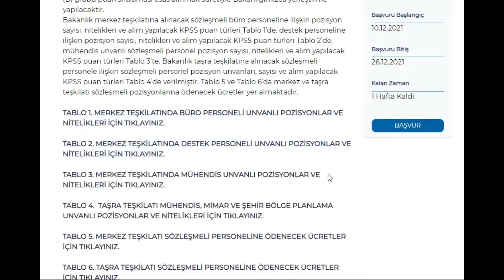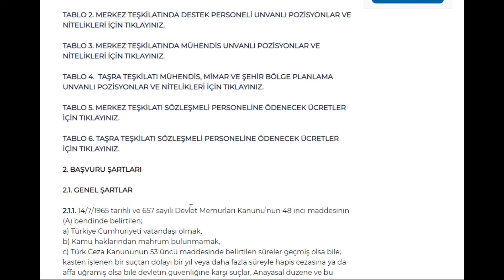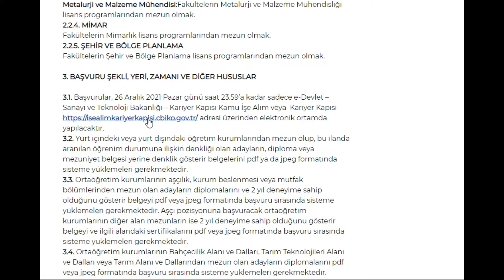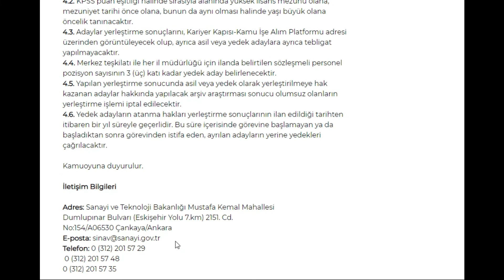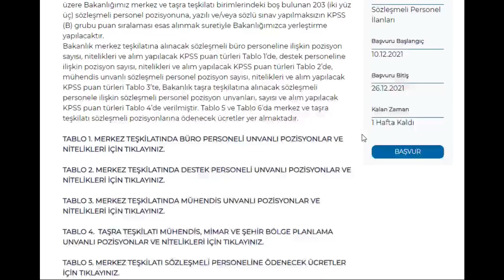T.C. Sanayi ve Teknoloji Bakanlığı Sözleşmeli (4/B) Personel Alımı Duyurusu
Saygılarımla.